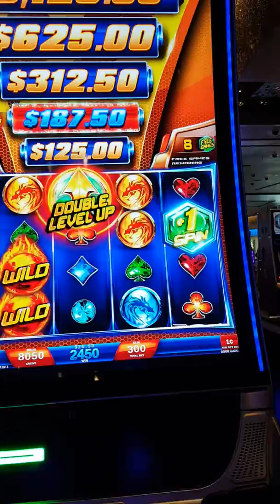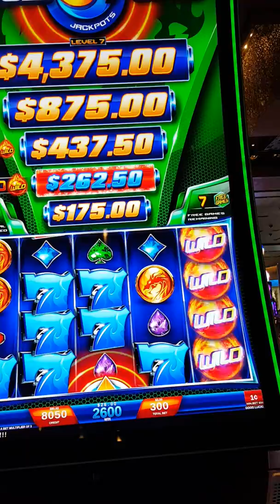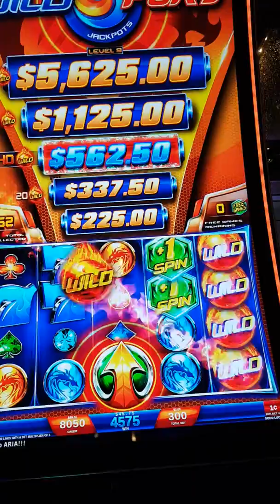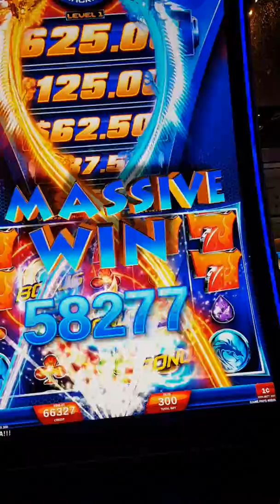Wild Fury slot Massive win in las vegas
Wild Fury slot machine, Massive win Las Vegas, Aria Casino not just a hand pay